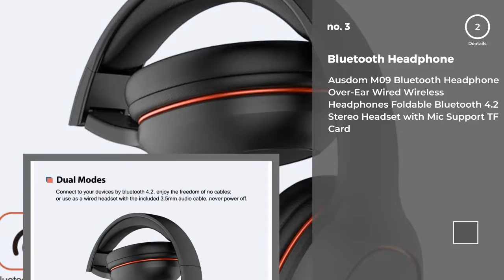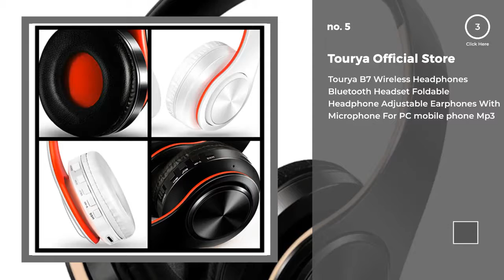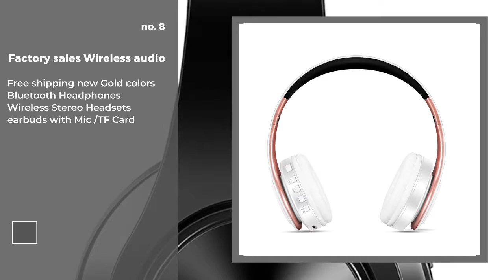Best Headphones - Top 10 Brands Collection Ever 2019 (LATEST)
Best Headphones - Collection 2019 represents the most popular top 10 types of best headphones of top brands. These headphones are the most popular to the millions of people all over the world.

We have analyzed a number of items and thousands of headphones and just selected best 10 headphones for you. Get a concept of the each headphones from the following information-

NAME & SPECIFICATIONS:
0:21 #1: HIFI stereo earphones bluetooth headphone music headset FM and support SD card with mic for mobile xiaomi iphone sumsamg tablet

0:35 #2: New Wired Headphones With Microphone Over Ear Headsets Bass HiFi Sound Music Stereo Earphone For iPhone Xiaomi Sony Huawei PC

0:50 #3: Ausdom M09 Bluetooth Headphone Over-Ear Wired Wireless Headphones Foldable Bluetooth 4.2 Stereo Headset with Mic Support TF Card

1:05 #4: Cowin E7Pro Active Noise Cancelling Bluetooth Headphones Wireless Over Ear Stereo Headset with microphone for phone

1:20 #5: Tourya B7 Wireless Headphones Bluetooth Headset Foldable Headphone Adjustable Earphones With Microphone For PC mobile phone Mp3

1:33 #6: SOONHUA 3.5mm Wired Gaming Headset Deep Bass Game Earphone Professional Computer Gamer Headphone With HD Microphone for Computer

1:46 #7: Bluedio T7 Bluetooth Headphones User-defined Active Noise Cancelling Wireless Headset for phones and music with face recognition

2:02 #8: Free shipping new Gold colors Bluetooth Headphones Wireless Stereo Headsets earbuds with Mic /TF Card

2:15 #9: G2000 G9000 Gaming Headsets Big Headphones with Light Mic Stereo Earphones Deep Bass for PC Computer Gamer Laptop PS4 New X-BOX

2:33 #10: New Wired Headphones With Microphone Over Ear Headsets Bass HiFi Sound Music Stereo Earphone For iPhone Xiaomi Sony Huawei PC

Modern Devices - We always try our best to provide the best products to you. We spend huge times and energy to find out the top devices so that these smart devices can make your life more easy, comfortable and more smart ever.

BE SMART WITH SMART DEVICES ===

If you like our presentation, please never forget to inspire us by liking and commenting your videos.